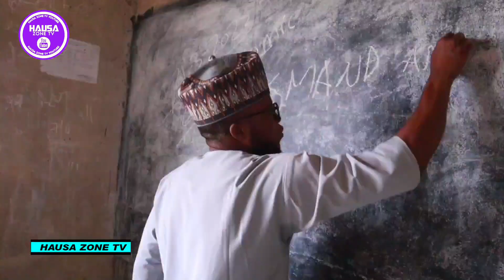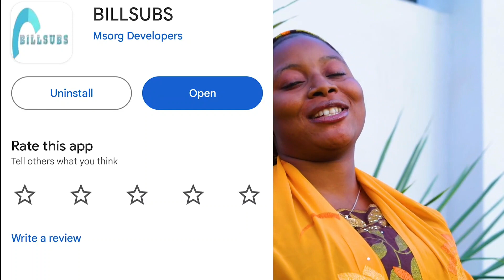RAYUWAR MASOYA Sabon Salo Episode 2 Love Creation ❤ 2024